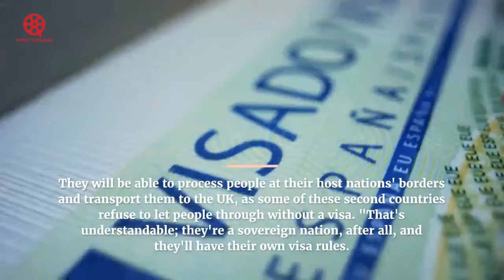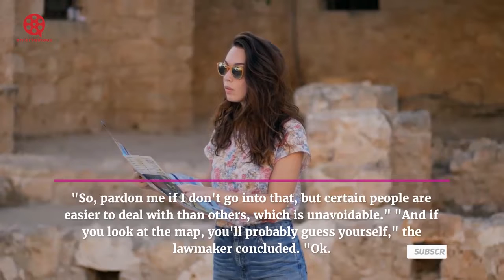As the Afghan evacuation debate heats up, MPs shut down BBC Breakfast's Naga Munchetty.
On Saturday's broadcast of BBC Breakfast, the 46-year-old and Charlie Stayt, 59, wanted to keep viewers up to date on the newest developments concerning the current Afghan issue.
The UK has confirmed that the process will be completed early, with the evacuation currently scheduled to end on Saturday. Thousands of civilians will be left behind and will be unable to seek asylum in the United Kingdom as a result.
Naga, like many others watching at home, wanted to know what measures the government had in place to assist people who would not be able to make it to the United Kingdom. "I'm not going to answer that," Tugendhat replied, indicating that he did not want to answer the question.
When discussing the evacuation, the MP stated: "What we now need to see is our Embassy network in the region being used as a lily pad, as I've been discussing with the Defence Secretary and the Foreign Secretary.
"They will be able to process people at their host nations' borders and transport them to the UK, as some of these second countries refuse to let people through without a visa. "That's understandable; they're a sovereign nation, after all, and they'll have their own visa rules.
"But what we're trying to persuade them to do is to consider whether they're going to have refugees or not, and if so, wouldn't it be better for them if they let us work out which of those refugees are British citizens?
"I'm not going to address that, forgive me," he replied, "because those negotiations are still happening." "And I don't want to say something on your show that provokes a reaction from a country, causing them to change their minds and become more antagonistic than they would be otherwise."
"So, pardon me if I don't go into that, but certain people are easier to deal with than others, which is unavoidable." "And if you look at the map, you'll probably guess yourself," the lawmaker concluded. "Ok. Before moving on to the next question, the presenter said, "Fair enough."